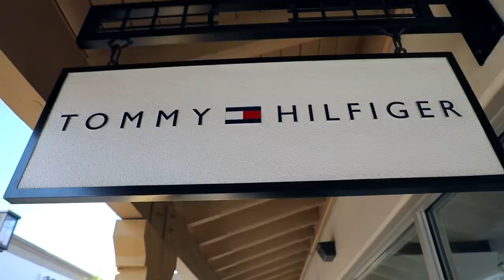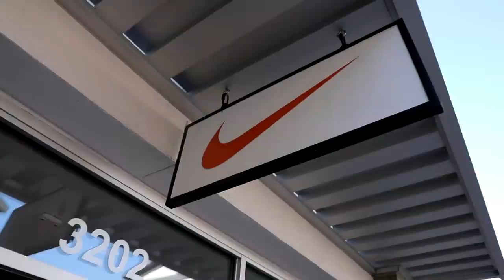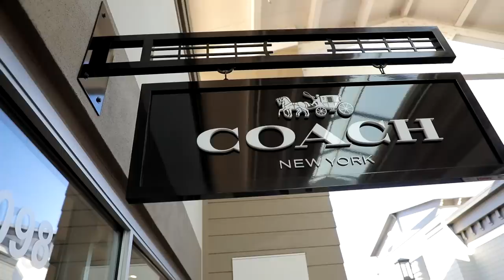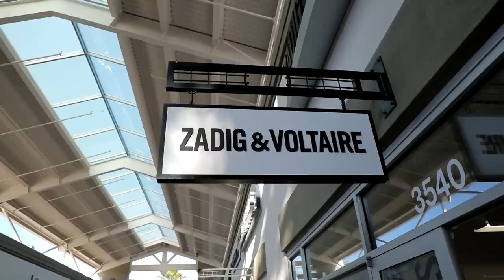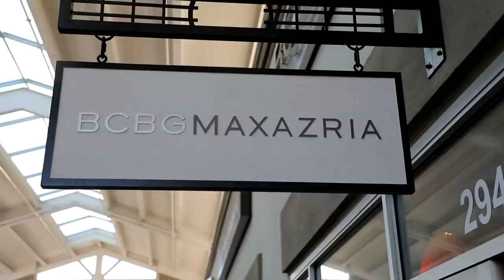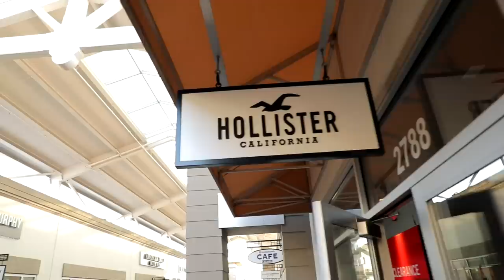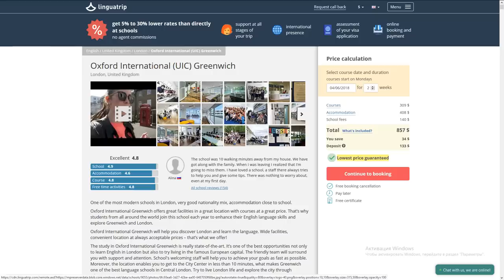17 BRAND NAMES YOU ARE MISPRONOUNCING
Travel, learn English and shop in local outlets:
(the closest outlet is Bicester Village)
New York - St.Giles New York (the closest outlet is The Mills (they have Victoria's Secret there)
Los Angeles - Kings Los Angeles (the closest outlet is Camarillo Premium Outlets)

Brand names in the video:
1.Tommy Hilfiger
2.Levi's
3.Converse
4.Nike
5.Clarins
6.Diesel
7.Coach
8.Michael Kors
9.Zadig and Voltaire
10.UGG
11.Ermenegildo Zegna
12.Versace
13.BSBG MAXAZRIA
14.Furla
15.L'Occitane
16.Hollister
17.Abercrombie & Fitch

📗🇺🇸 My book about how I got full financial aid to study in the USA (my story + tips)